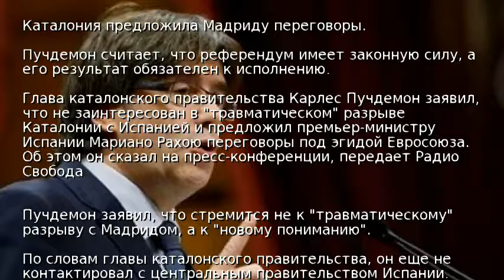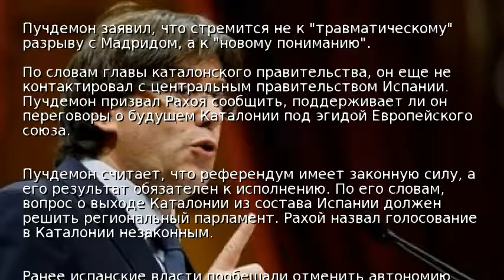Каталония предложила Мадриду переговоры